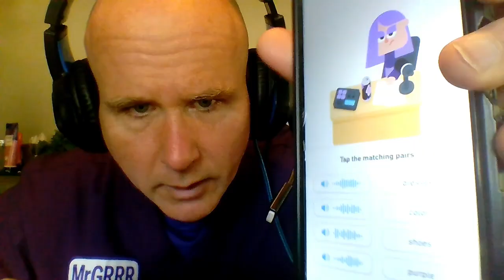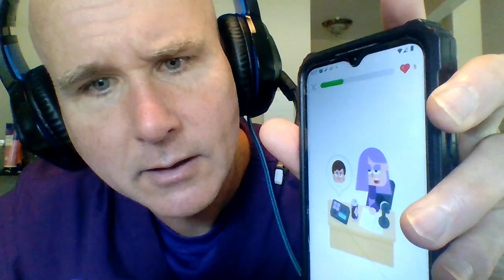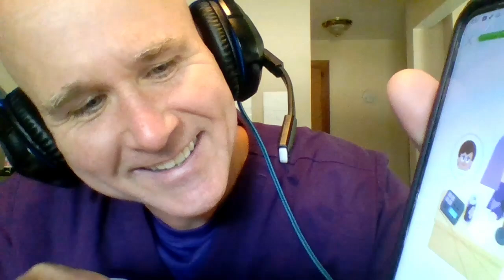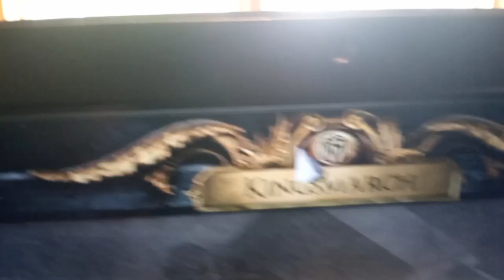KING OF KINGSMARCH - MRGRRR 8-4-24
It is time to give up the purple crown and give it to Queen T!